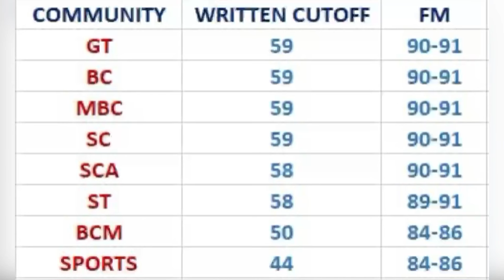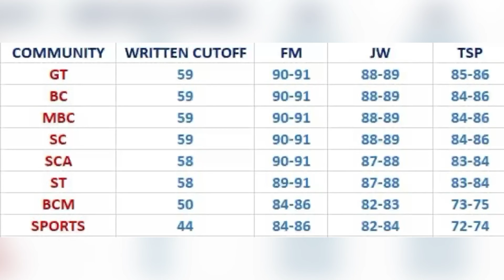PC EXAM overall Cutoff 2024 | எவ்வளவு மார்க் இருந்தால் வேலை